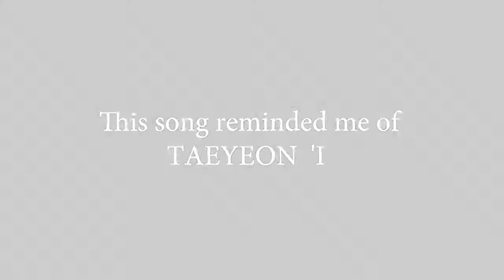TAEYEON 태연 _Fine_ MV REACTION